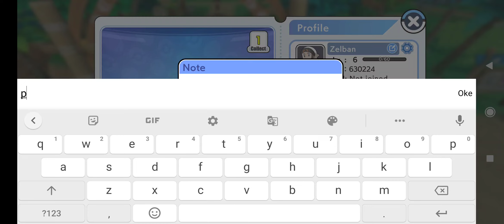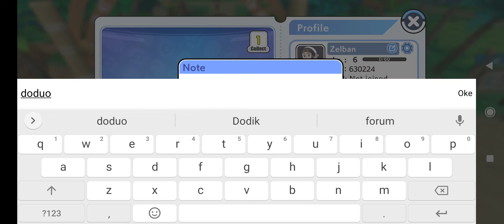TAMING YOUR ELVES - GIFT CODES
Enjoy our new gameplay "TAMING YOUR ELVES - GIFT CODES"